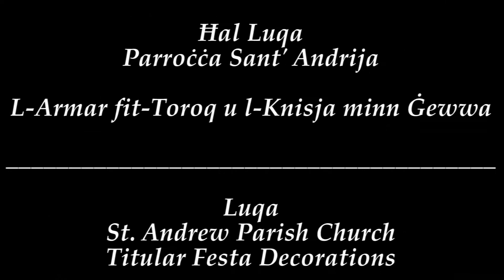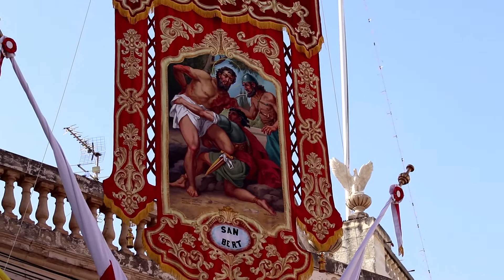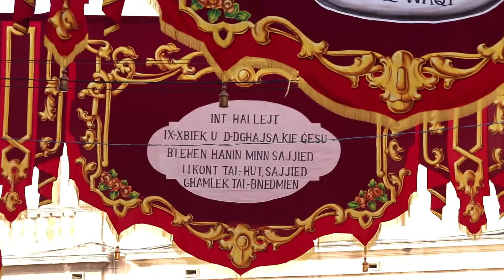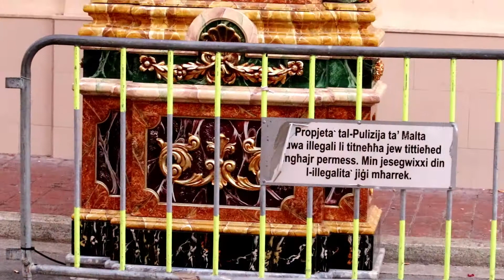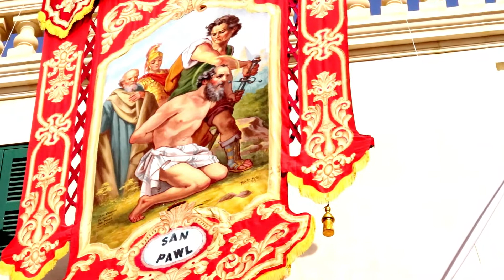Festa Sant' Andrija Luqa 2018 - Titular Feast Decorations & Parish Church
Film production: Gabriel Treeby Coleiro